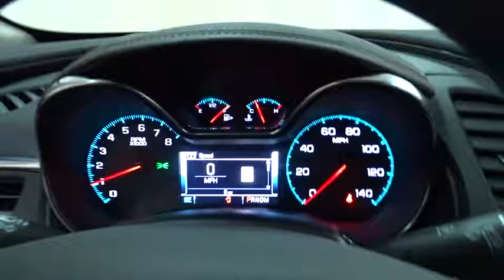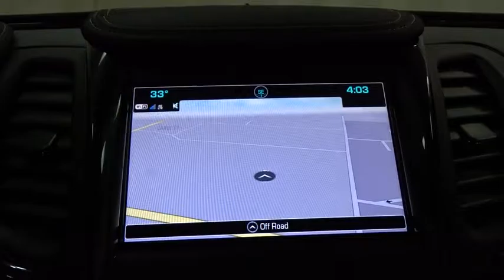2017 Chevrolet Impala Des Plains, Niles, Glenview, Chicago, Elk Grove, IL B24129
2017 Chevrolet Impala
2017 Chevrolet Impala LT Navigation - Stock#: B24129 - VIN#: 2G1105S33H9145312

Bredemann Chevrolet
1401 Dempster St